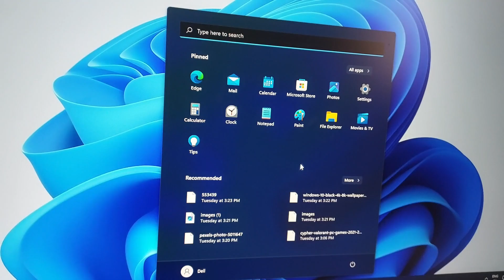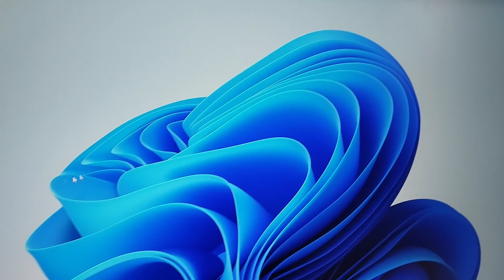How to Increase mouse pointer speed in PC and Laptop window 11